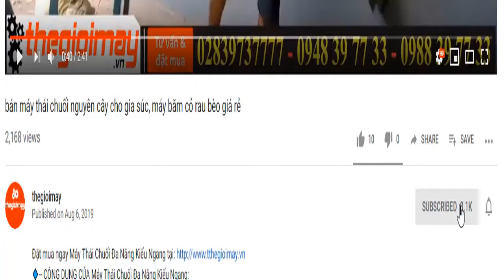Máy bơm nước thê hệ mới honda chống ngập ở sài gòn, bơm hút nước bùn cát tự hành không cần mồi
✅ MÁY BƠM NƯỚC HONDA✅GIÁ:  8,200,000 VNĐ✅BẢO HÀNH 12 THÁNG
✅Ưu điểm nổi bật của máy bơm nước chạy xăng Honda WB30XT3DR
✔️Máy bơm nước Honda thiết kế khung bảo vệ bên ngoài giúp hạn chế va đập vào động cơ. Khung giữ có thể làm tay cầm để người dùng di chuyển máy dễ dàng.
✔️Máy có 1 xi lanh, dung tích xi lanh là 163 cc. Làm mát động cơ bằng gió sẽ hỗ trợ máy làm việc bền bỉ hơn, có thể chạy liên tục 2.1 giờ, bơm nước hiệu quả.
✔️Máy khởi động bằng tay với kiểu đánh lửa Transito từ tính (IC). Sản phẩm có bộ lọc rác giúp lọc nước hiệu quả, tránh làm tắc đường ống.
✔️Họng hút xả thiết kế với đường kính lớn 80mm. Tổng cột áp là 28m, độ sâu hút là 8m, độ cao đẩy là 20m. Dung tích nhiên liệu là 3.1 lít. Dung tích nhớt là 0.58 lít. Thời gian tự mồi 150 giây (ở cột áp hút 5m).
✅THÔNG SỐ KỸ THUẬT CỦA Máy bơm nước Honda:
✔️Sử dụng máy liên tục2,1 giờ
✔️Tốc độ vòng quay3.600 vòng/phút
✔️Dung tích xi lanh163cc
✔️Họng hút xả80mm
✔️Dung tích nhớt0,58 lít
✔️Lượng xăng tiêu thụ1,5 lít/giờ
✔️Dung tích bình xăng3.1 lít
✔️Công suất5,5HP
✔️Lưu lượng nước1.100 lít/phút
✔️Độ hút sâu8m
✔️Cột áp28m
✔️Trọng lượng sản phẩm27kg
✔️Kích thước đóng gói510mm x 385mm x 455mm